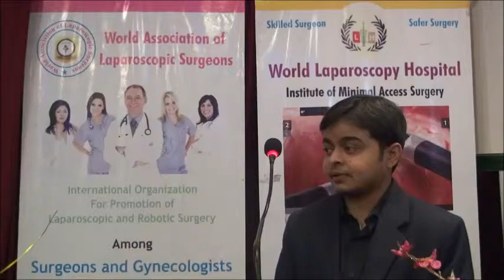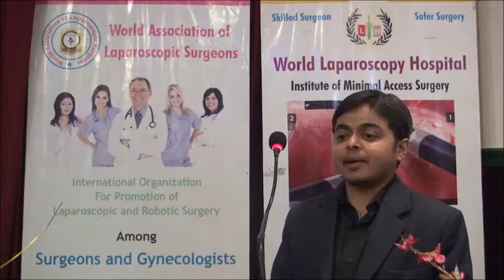Dr. Utkarsh Singh is giving the feedback about World Laparoscopy Hospital.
Dr. Utkarsh Singh is giving the feedback about World Laparoscopy Hospital after successfully completing training of Fellowship and Diploma in Minimal Access Surgery.